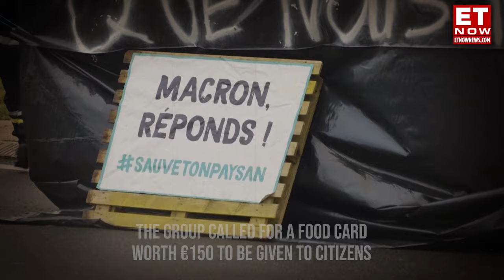Monalisa Painting Attacked | Protesters Throw Soup At Da Vinci Painting: Here's Why | World News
Monalisa Painting Attacked | Protesters hurled soup at the Mona Lisa in Paris, demanding the right to "healthy and sustainable food." Video footage captured two protesters throwing liquid on the painting, which was behind protective glass and remained undamaged. The Louvre confirmed the use of pumpkin soup in the incident. The group, 'Riposte Alimentaire,' called for food integration into social security and a €150 food card for citizens. The museum plans to lodge a complaint against the protesters. Similar incidents occurred in 2022 when an activist threw cake at the painting.